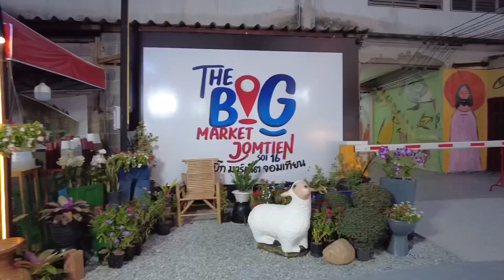The Big Market Jomtien Pattaya Thailand l May 2023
🔺 Walking Tour
🔺 Street Food
🔺 And more